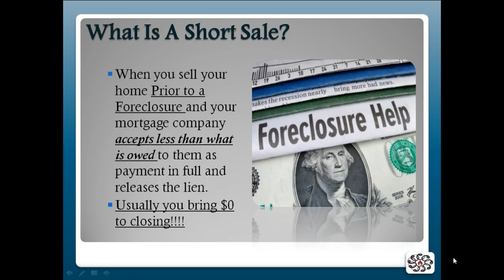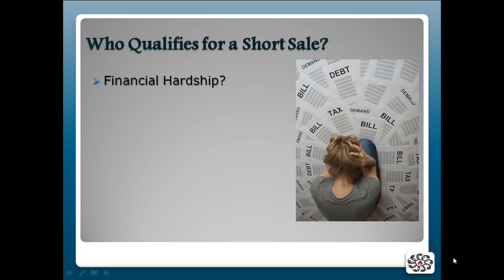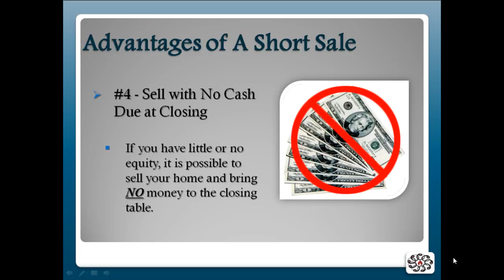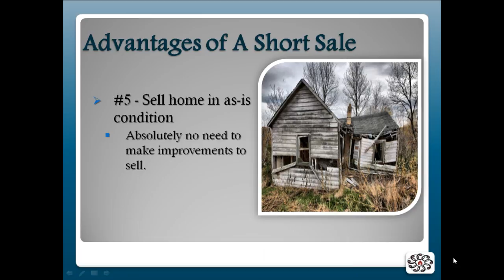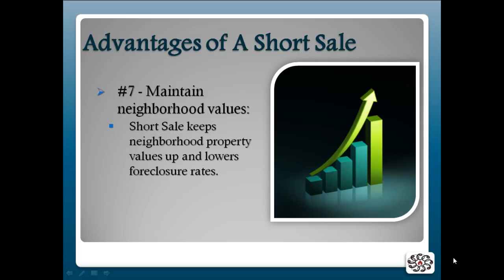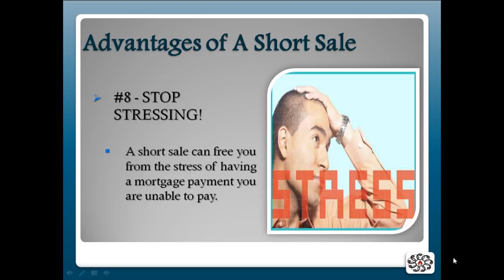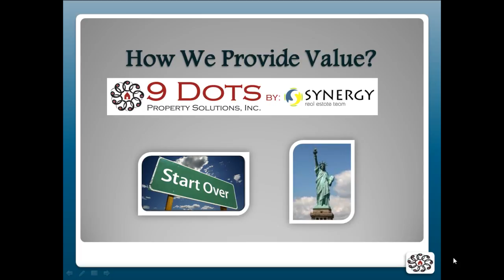How To Stop Foreclosure Through A Short Sale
8 Advantages of Doing a Short Sale Rather than letting your home go to foreclose!